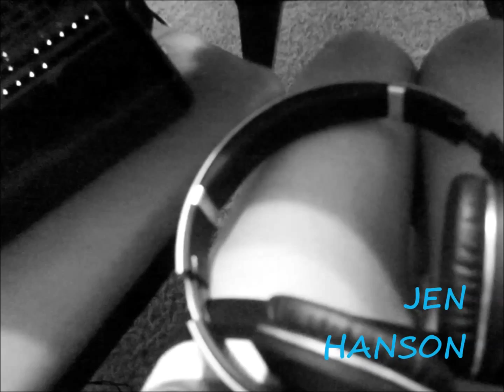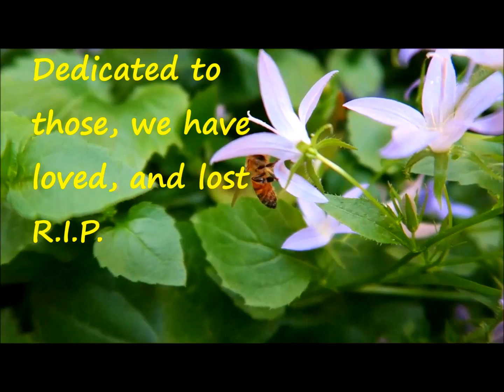JEN HANSON- JENU1 "IN NY" ( MUSIC VIDEO)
IN NY, A Mellow Slow Indie Song by singer/songwriter JEN HANSON (2:04)  JenU1 Art ( OFFICIAL VIDEO ) plus bonus photo gallery.. CD for sale on Bandcamp ..with free bonus track.   Thank You!    Peace and Love,   Jen Hanson  on Spotify